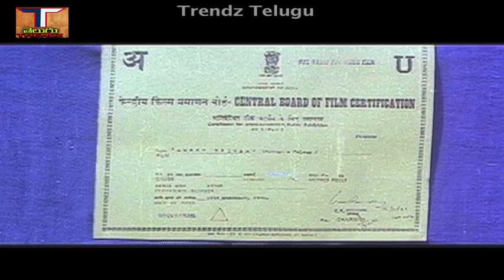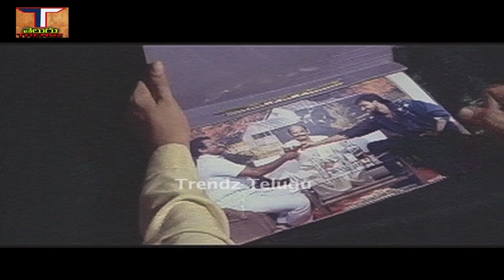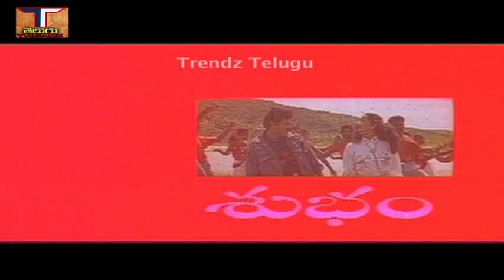Lorry Driver Full Movie | లారీ డ్రైవర్ పూర్తి సినిమా | బాలకృష్ణ | విజయ శాంతి | ట్రెండ్జ్ తెలంగాణ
చిత్రం -  లారీ డ్రైవర్ పూర్తి సినిమా,Lorry Driver Full Movie
నటినటులు - నందమూరి బాలకృష్ణ,విజయశాంతి,రావు గోపాల్ రావు,శారద,నూతన్ ప్రసాద్, విజయకుమార్,రాజా కృష్ణ మూర్తి,మోహన్ రాజ్,వినోద్,బాబు,బ్రహ్మానందం,బాబు మోహన్,
రాళ్లపల్లి,తనికెళ్ల భరణి,జయ ప్రకాష్ రెడ్డి,జయలలిత, తదితరులు.
కథ - చిత్రానువాదం - ఆంజనేయ పుష్పానంద్,
మాటలు - పరుచూరి బ్రదర్స్,
పాటలు - సిరివెన్నెల సీతారామ శాస్త్రి,
గాయకులు - S.P.బాలసుబ్రహ్మణ్యం,P.సుశీల,S.జానకి,
సంగీతం - చక్రవర్తి,
దర్శకత్వం - బి.గోపాల్,